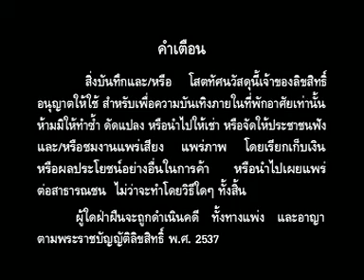AF The Musical Part1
AF The Musical ตอน เงิน เงิน เงิน